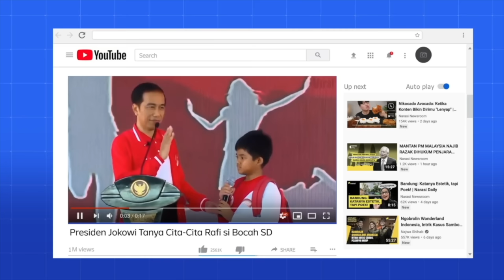Kata CEO YouTube soal Dream Job sebagai YouTuber | Mata Najwa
Sudah tayang Mata Najwa "Eksklusif CEO YouTube: Perempuan Penguasa Dunia Maya" di dan YouTube Najwa Shihab.

Kita mungkin pernah skeptis terhadap bocah zaman sekarang yang punya cita-cita ingin jadi youtuber. Zaman terasa begitu berbeda dari dua dekade lalu. CEO YouTube, Susan Wojcicki, juga menyadari hal ini. Kira-kira apa kata Mother of Youtube?

(Narasi)